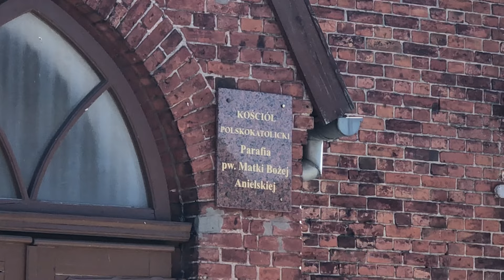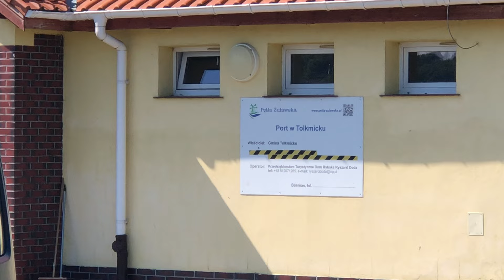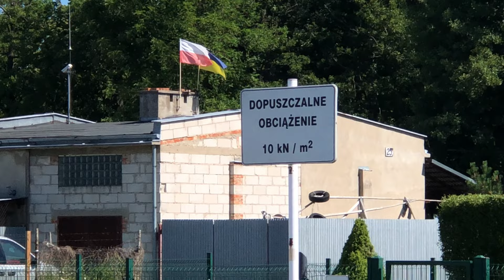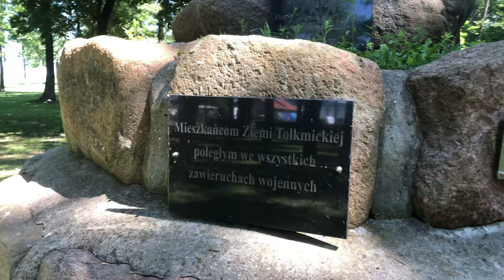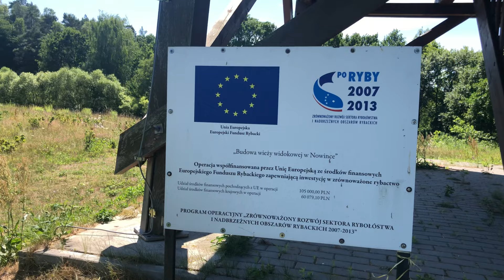Tolkmicko. Spacer po mieście.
Zwiedzanie miasta Tolkmicko. Odkrywanie ciekawostek tego miasteczka.

00:00 Wstęp o Tolkmicku
01:27 Rynek w Tolkmicku
01:59 Kościół w Tolkmicku
03:35 Baszta w Tolkmicku
04:14 Zespół Obsługi Szkół w Tolkmicku
04:56 Kościół polsko katolicki w Tolkmicku
05:43 Przystanek kolejowy w Tolkmicku
06:29 Port w Tolkmicku
10:20 Plaża w Tolkmicku
12:28 Wieża widokowa pod Tolkmickiem